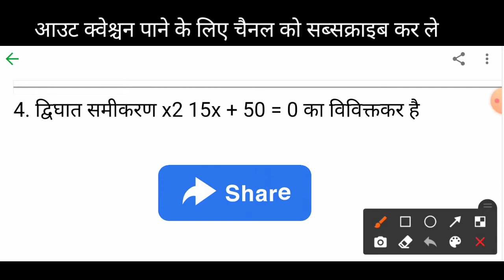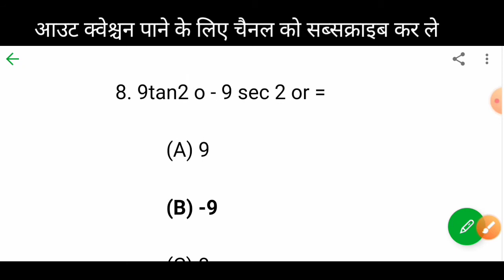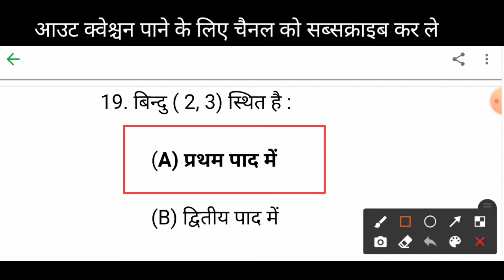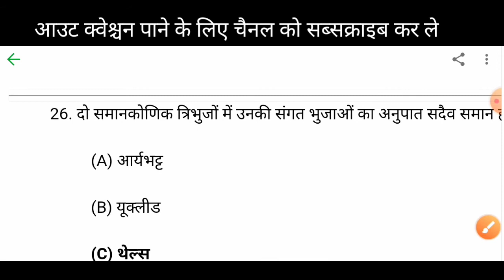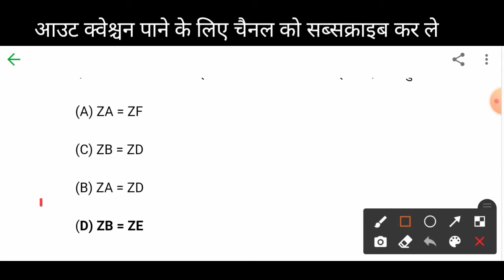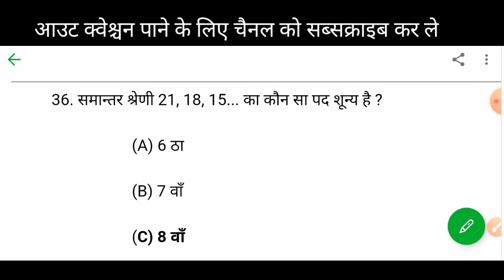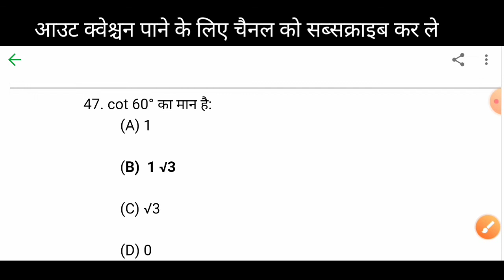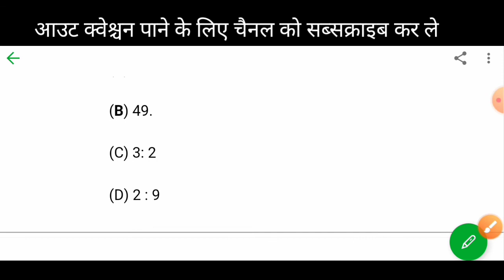math ka viral question class 10th 2022||Bihar board 10th math viral question objective 2022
let student mein Shankar Kumar swagat aap sabhi ka jadugar mein the main aaj Ham bataenge class 10th math objective 2022
यदि किसी समदिबाहु त्रिभुज का आधार b और भुजा a हो उसका क्षेत्रफल होगा

class 10th objective math 2022
math viral question 2022
Bihar board class tenth math objective 2022
math ka objective question class 10th
class 10th viral question objective 2022
Bihar board viral question 2022
math ka viral question
vvi objective question math
math vvi question objective 2022
most important question objective 2022
MCQ question math objective 2022